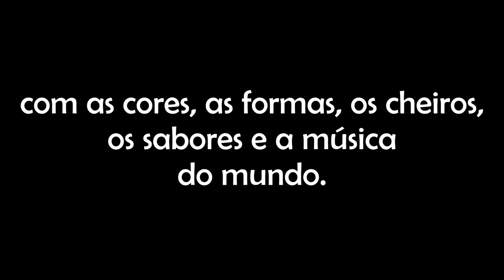Tem tudo a ver, Elias José | Verso EnCena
O QUE HÁ NO VÍDEO:

Durante o vídeo ficou exposta uma imagem com o fundo preto e com a transcrição do poema e, no final, assim que a música se inicia, o fundo fica branco e com o texto em vermelho escrito VERSO EnCena.

TEXTO DO VÍDEO:

A poesia
tem tudo a ver
com tua dor e alegrias,
com as cores, as formas, os cheiros,
os sabores e a música
do mundo.

A poesia
com o sorriso da criança,
o diálogo dos namorados,
as lágrimas diante da morte,
os olhos pedindo pão.

A poesia
com a plumagem, o voo,
e o canto dos pássaros,
a veloz acrobacia dos peixes,
as cores todas do arco-íris,
o ritmo dos rios e cachoeiras,
o brilho da lua, do sol e das estrelas,
a explosão em verde, em flores e frutos.
A poesia
— é só abrir os olhos e ver —
com tudo.

Tem tudo a ver de Elias José.